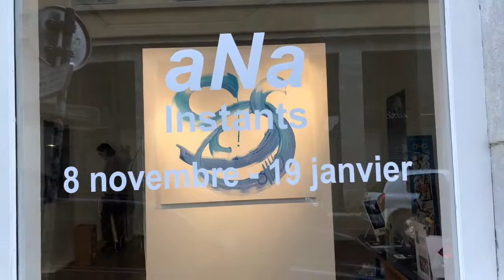aNa artist celebrates the Festival of Lights on December 8, 2019 in Lyon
Participatory Performance in Gallery Workshop 28, 28 rue Burdeau Lyon.

On the sidelines of her personal exhibition "Moments" presenting her work on Photograms, the artist Lyonnaise aNa invites the public of Gallery 28 to take part in a participative experience.

She officially presents are Tube Neon format. A luminous cylinder on which the action art artist offers participants to express themselves freely outside the transparent form.

She lives in her support and creates from inside, live, an original illustration to the black line.

This experience celebrates the Festival of Lights of the City of Lyon.

It is also a format available throughout France and abroad.

The work can be exposed in cylinder, for a diameter of about 700mm for a height of about 1600mm. But there is also a framing option that can expose a table about 600x2000mm flat.

It is also possible to transform the overall format into several small independent formats.

Information: 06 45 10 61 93